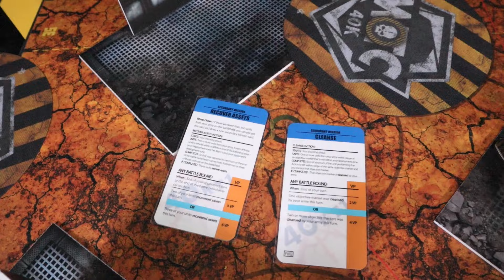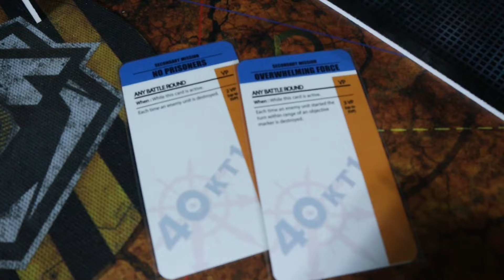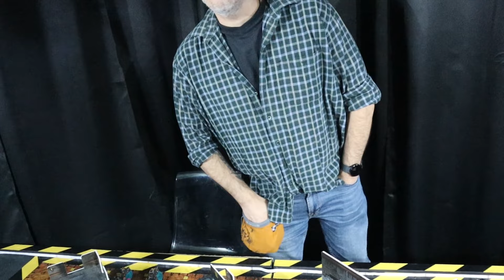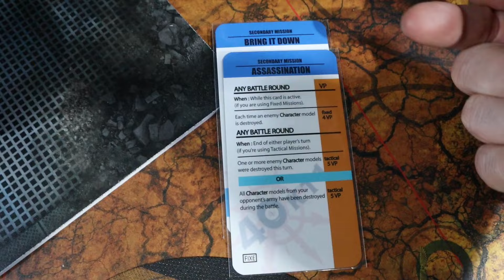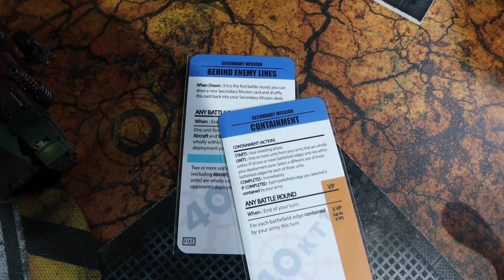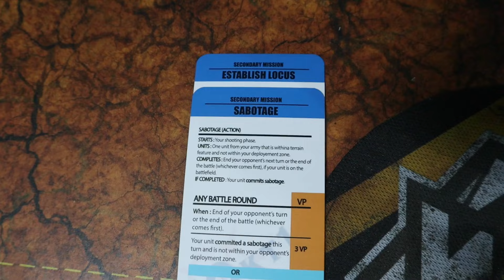V10- Blood angels vs League of Votann - warhammer 40k - Rapport de bataille - 2000pts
Lien pour soutenir sans frais supplémentaires la chaine et aux meilleurs prix du net :

127ème rapport de bataille de la chaine popihammer40k, objectif de la chaine : 2000 abonnés.
Format à 2000 points

Pensez à laisser un commentaire avec l'armée que vous voulez voir pour le prochain rapport de bataille.

Le nouveau codex Blood angels est de retour face aux League of votann.